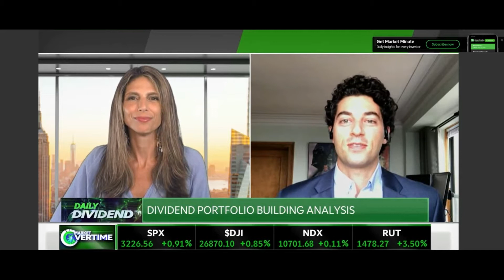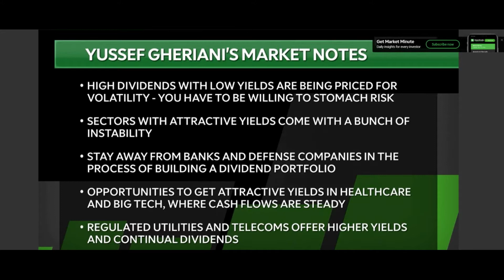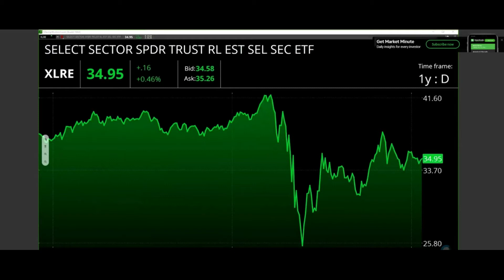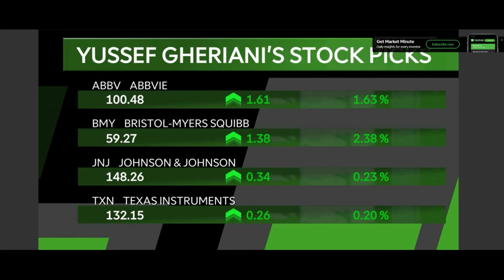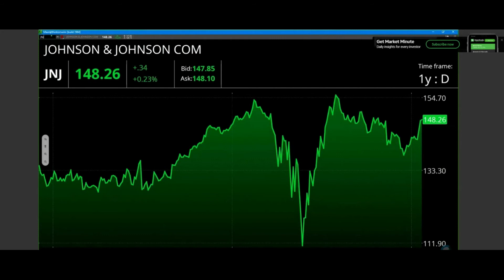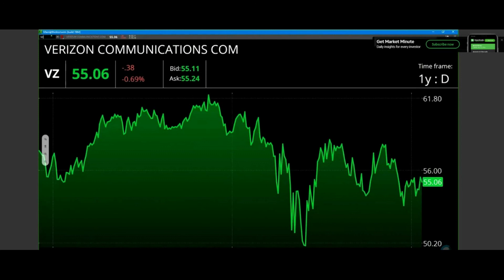IHT on TD Ameritrade: Yussef Gheriani's Dividend Portfolio Building Analysis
Yussef speaks on investors search for income amidst the current market conditions. He touches on what to stray away from as well as where to find high dividends